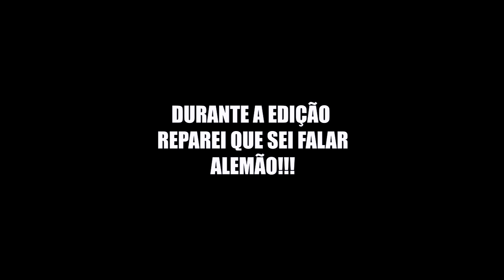FIZ O BONECO DE NEVE MAIS HORRÍVEL DE SEMPRE! | LANDSCAPES | VLOG 19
Music|
BLAYA Faz Gostoso prod No Maka
Darlin Casey Neistat maxzwell

Fortnite, fortnite, pubg, dancing, dance, dance fortnite, dance in public, dançar, dançar em publico, danças do fortnite, dançei na piscina, dançar publico, piscina, spa, resort, real life, vide real.